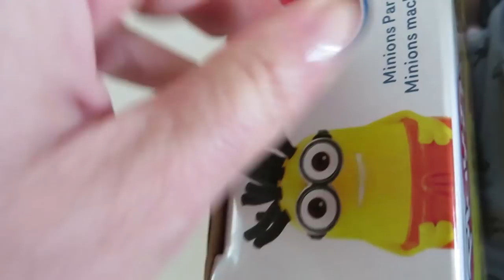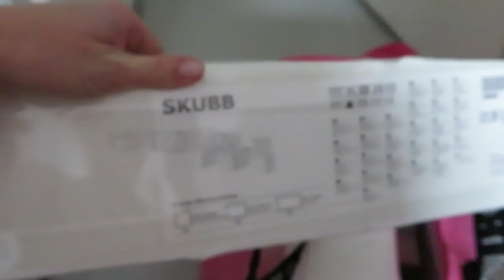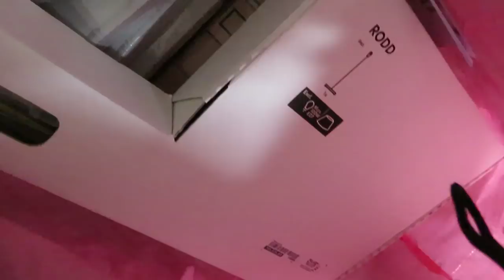Naar een festival, weer klussen en film! Vlog #78 - BlondieBeautyFashion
Dit weekend was het Hemelvaart en dus was ik een lang weekend vrij. We gingen naar het Bier en Appelsap festival, de film en Ikea voor de babykamer. Het schiet nu al op!

Liefs,
Carien